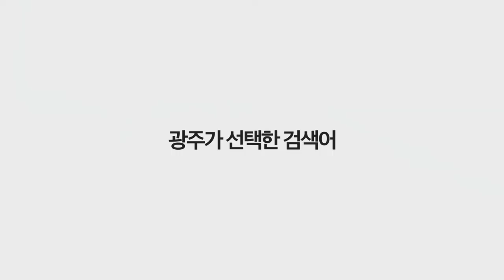광주 시민들이 원하는 패션 브랜드 top5 👕👗🧣 복합쇼핑몰에 이건 꼭 생겨야한다! / 광선검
광주에 사는 20-30 시민들은 광주 복합쇼핑몰에 어떤 브랜드가 입점 하기를 원하고 있을까요?
광주 시민들에게 직접 물어봤습니다!
복합쇼핑몰에 생겼으면 하는 브랜드 패션의류&잡화 편👗👕🧣
광주에 없는 브랜드와 더불어 광주 20-30대의 니즈를 알아보자구요🥰😘

연출 : 전준상,박지연
출연 : 정채운
편집 : 박지연